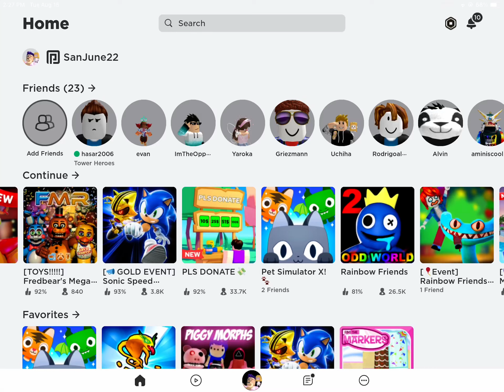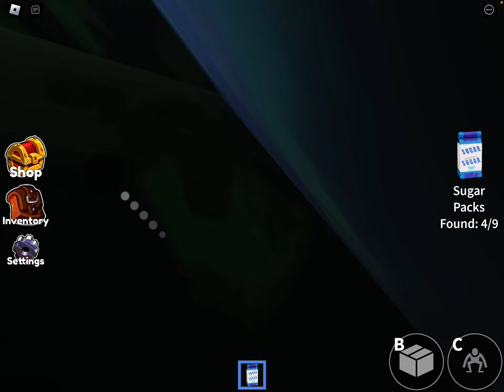Playing rainbow friends chapter two l San's World